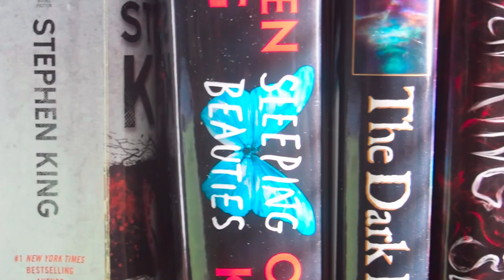The Grapelist Presents....Rum Merlot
The gentle winter breeze reminds me that summer is but a season away.
Another thing that reminds me of summer is an island-inspired wine brought to us by Ocean Song winery.  This Merlot with a hint of rum deserves a place on the list

TO THE WINE-CAM! 🍷📹